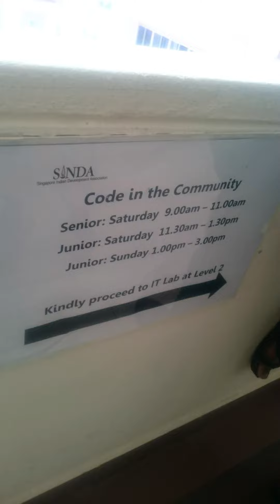23072018- 21072018 to 22072018